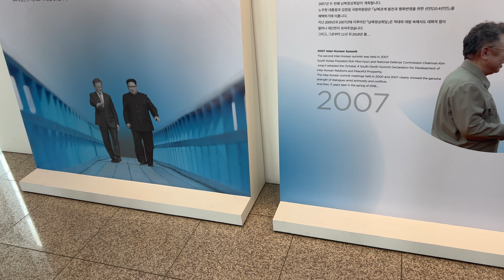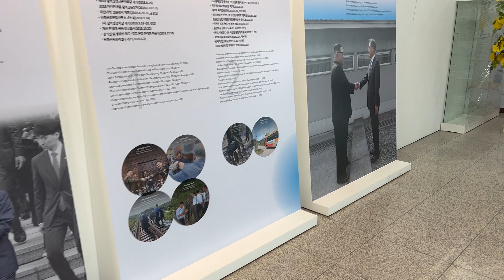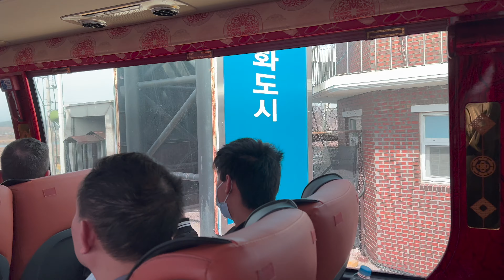ich schaue nach NORDKOREA!! DMZ TOUR! Die Grenze von Nordkorea & Südkorea! (Teil 3)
Einer der gefährlichsten Orte der Welt ich besuche die DMZ auf der Südkoreanischen Seite, die Tour startet von Seoul. Im ersten teil seht ihr den Imjingak Pyeonghwa Nuri Park auf der Süd Korea Seite. Im dritten Teil fahren wir zur Aussichtsplattform wo wir nach Nordkorea blicken werden. Grenze Nord Korea besuchen. Korea Vlog Deutsch. Ihr könnt hier außerdem Geld aus Nordkorea kaufen. Heute seht ihr die Aussichtsplatform wo ihr bis nach Nordkorea schauen könnt.